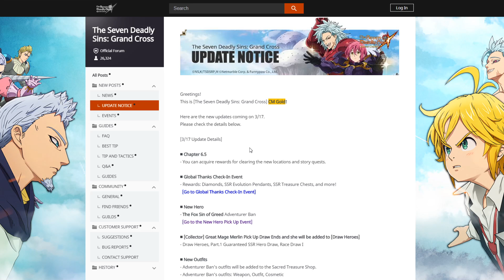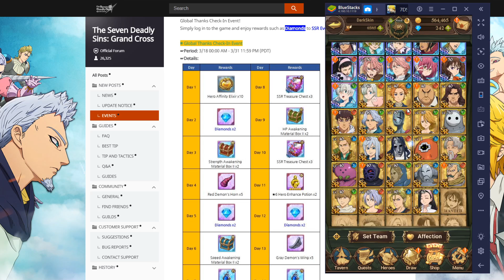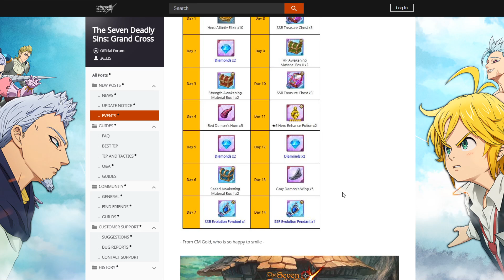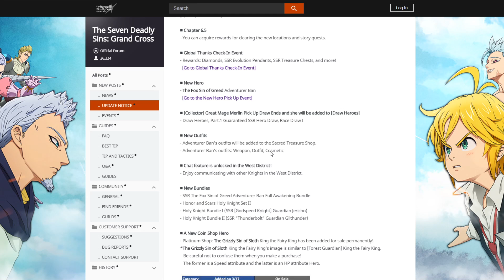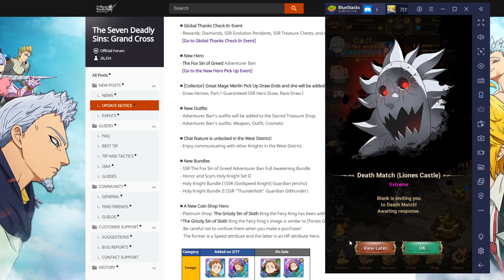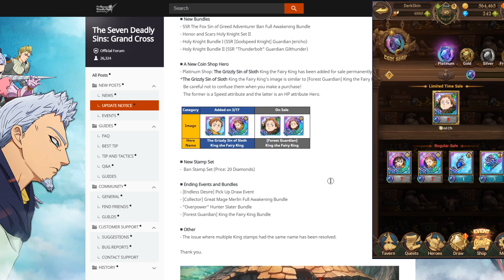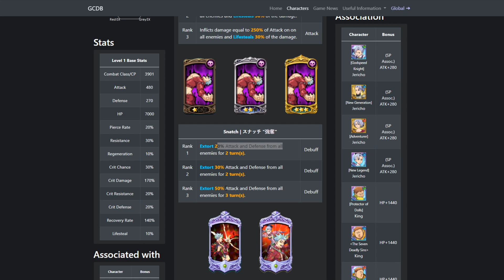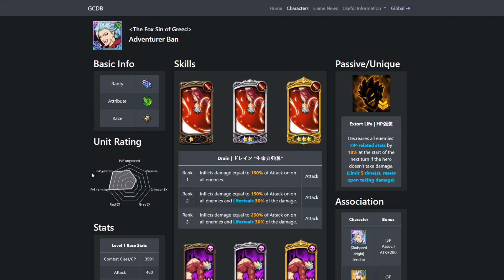BAN SIN OF GREED IS HERE! New Update & Should You Summon! Seven Deadly Sins Grand Cross